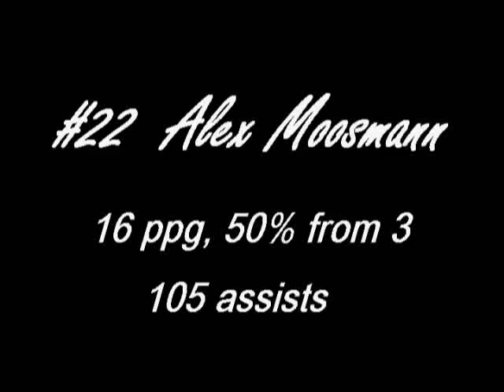Alex Moosmann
Alex Moosmann #22, PG, University of Central Missouri
- 1st Team All-MIAA (unanimous selection)
- 1st Team All-South Central Region
- 1st Team All-Tournament South Central Region
- 15.4 PPG, 4 APG, 2 RPG, 50% FG, 46% 3FG, 81% FT, 4.3/1 A/TO (Led NCAA D-I, D-II, and D-II)